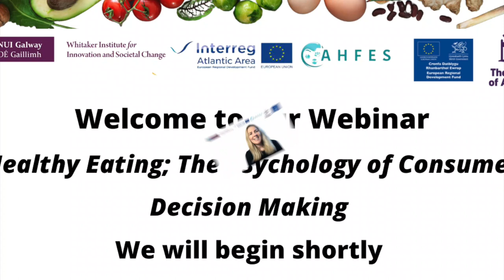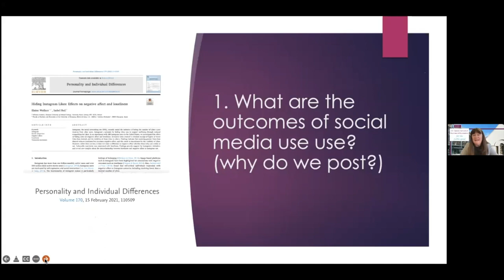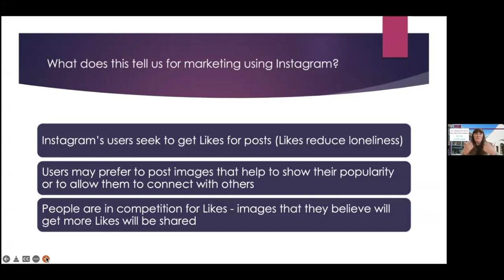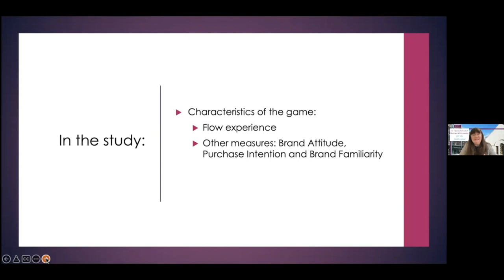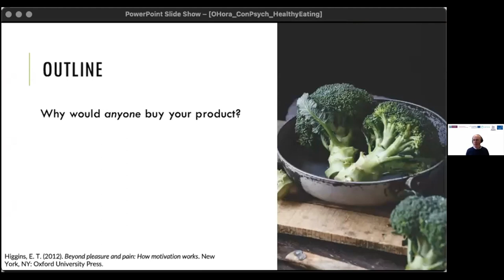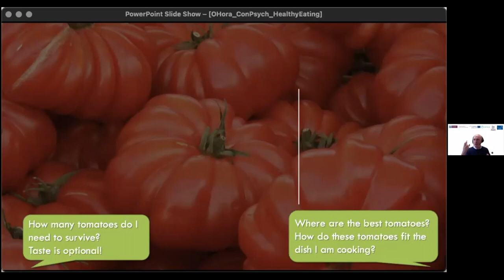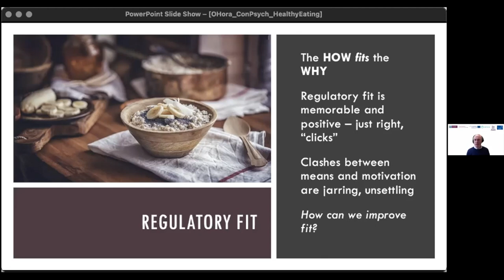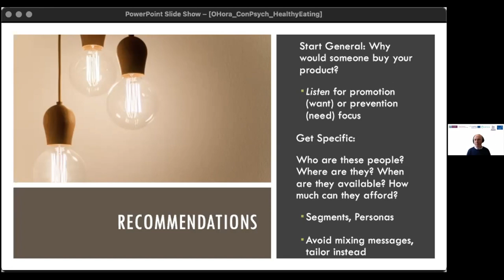The Psychology of Consumer Decision Making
The webinar will feature insights from experts in psychology and marketing on what influences consumers' healthy eating habits and will be of interest to a wide variety of attendees across the health food industry.
Focusing on what influences consumer purchasing around healthy food, why some foods are more appealing (on the shelf) than others and what the key marketing tricks in selling food to consumers are.
The webinar will provide attendees with unique insights and a deeper understanding of psychological influences on consumer food purchases which can inform and impact product design, development, advertising and ultimately sales and profitability.
Timeline
0:00 Introduction
04:43 Dr Elaine Wallace Digital Self Marketing Insights
7:45 The “like”
12:01 What old people “Like” on Facebook
14:38 Can Gamification drive attitude behaviour
18:46 Tips to make the most of social media
20:22 Dr Denis OHara
20:55 Consumer psychology and purchasing health products
23:12 Regulatory Focus
29:39 Regulatory Fit
34:19 Recommendations
36:22 Siobhan Lawless -Foods of Athenry
49:34 Questions